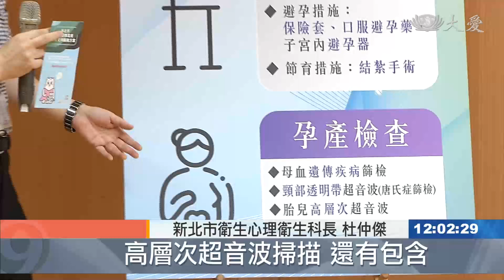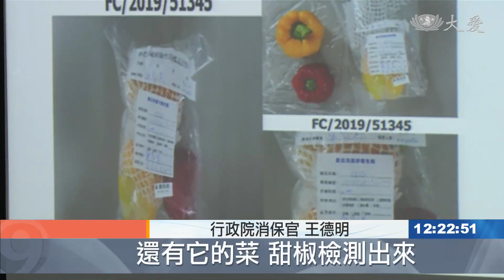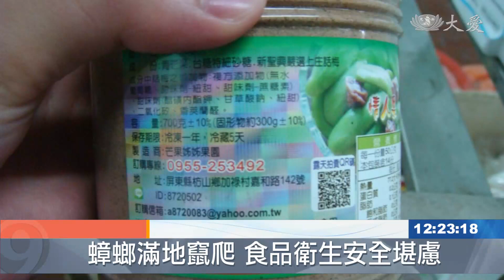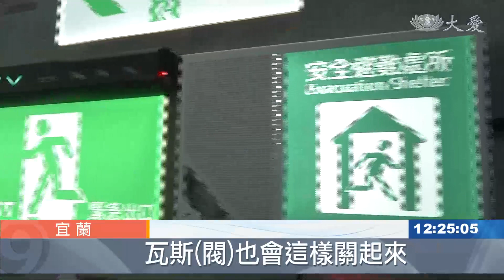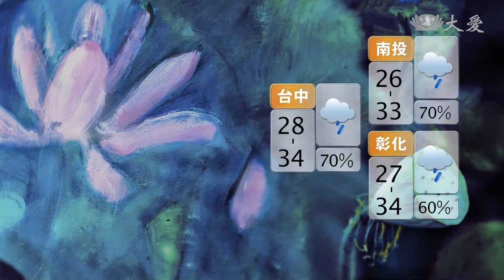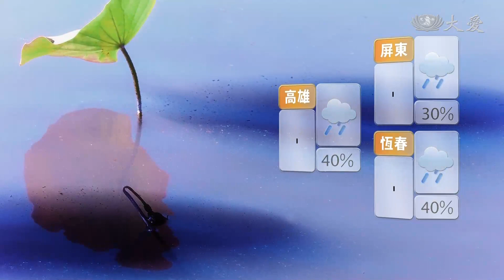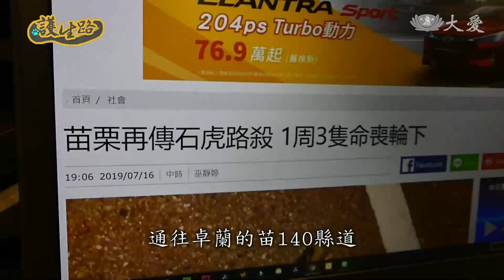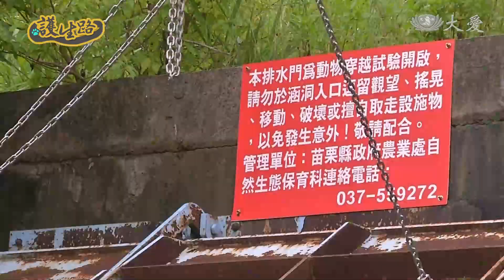大愛新聞 2019-07-22 1200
1. 高雄登革熱 恐出現交叉感染病例 (00:00:44)
 2. 用藥成癮傷及胎兒 政府輔導照顧 (00:02:07)
 3. 首善之都 健康報告出爐 (00:03:30)
 4. 志工早會：教育工程 澆灌善種 (00:04:56)
 5. 阿草的韌力 (00:06:50)
 6. 花蓮慈小訪獅城 (00:09:00)
 7. 幼兒園美學課 媽媽們都稱讚 (00:10:46)
 8. 華南暴雨 志工送物資 (00:12:37)
 9. 中國大陸華北熱浪 天津飆37℃ (00:19:06)
 10. 葡萄牙野火延燒 全力投入救災 (00:19:46)
 11. 官場現形記！歧視言論 波多黎各總督犯眾怒 (00:20:42)
 12. 宅經濟！美食外送夯 安全誰把關？ (00:22:28)
 13. 震守家園主題展 提升民眾防災意識 (00:24:15)
 14.  (00:25:54)
 15. 國小至高中18學員 挑戰十天繞全台 (00:28:39)
 16. 八縣市榮民之家 沿途送暖散播歡樂 (00:31:49)
 17. 才藝班.課業輔導 陪伴孩子健康成長 (00:32:56)
 18. 一周三起石虎路殺 縣府要追原因 (00:35:43)
 19. 留一條生路！石虎路殺頻傳－台灣保育動物生存危機 (00:37:10)
 20. 關山慈濟醫院 血液透析室啟用 (00:42:20)
 21.  (00:43:47)